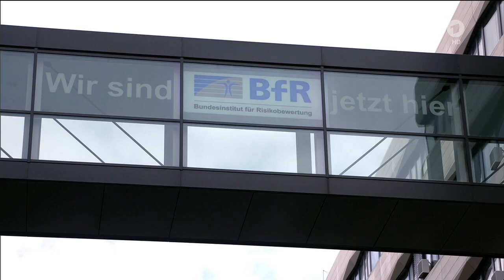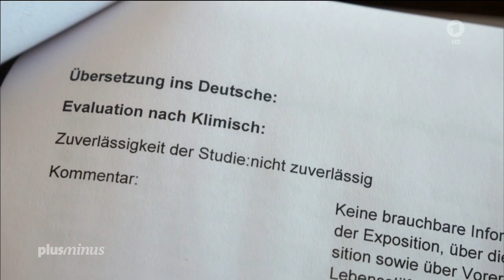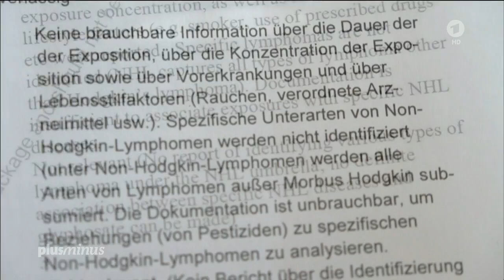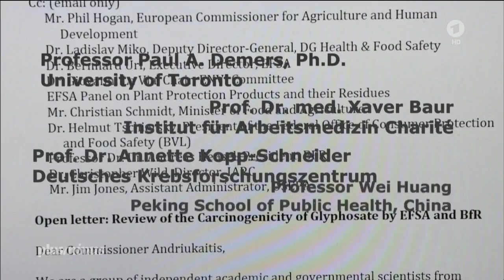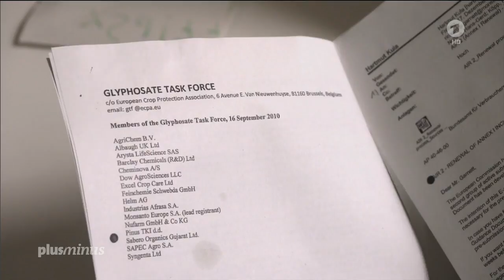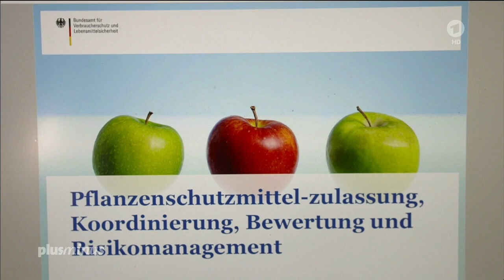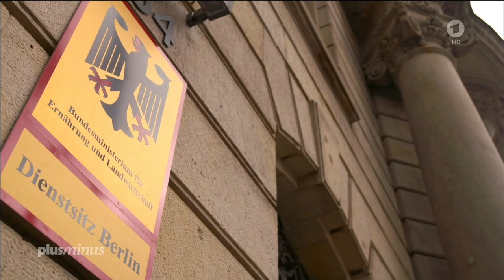Neues über Glyphosat Plusminus vom 03 30 2016